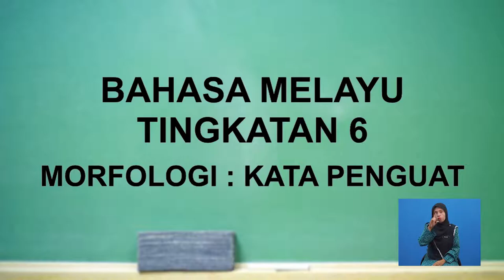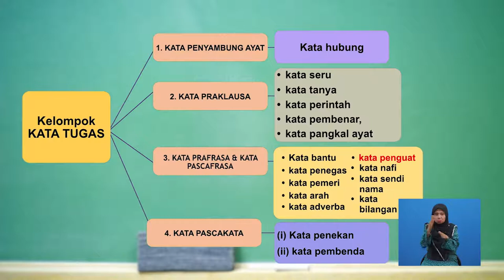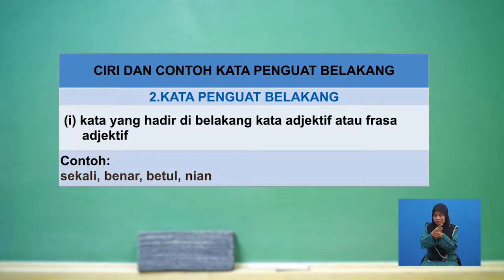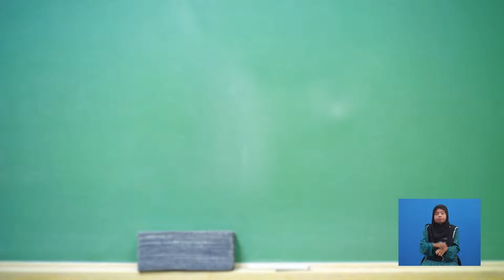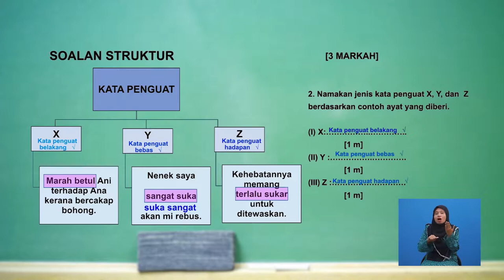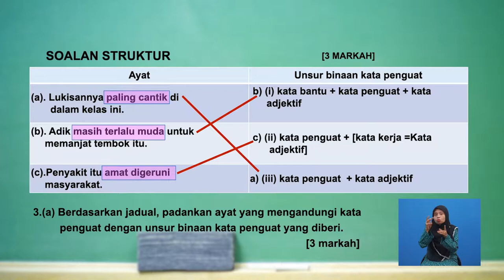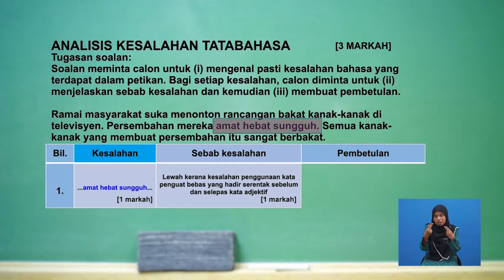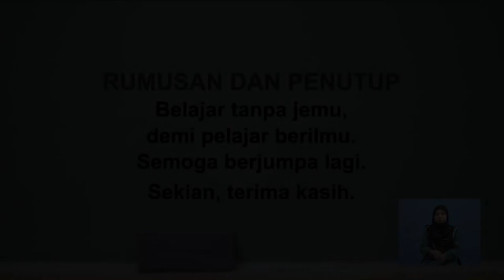Tingkatan 6 | Bahasa Melayu | Kata Penguat | R619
Tajuk Kata Tugas ini akan membincangkan tentang Kata Tugas. Seterusnya, tajuk ini akan menerangkan secara terperinci tentang penggunaan dalam ayat. Tajuk ini akan diakhiri dengan latihan pengukuhan berkonsepkan soalan sebenar Stpm Bahasa Melayu.